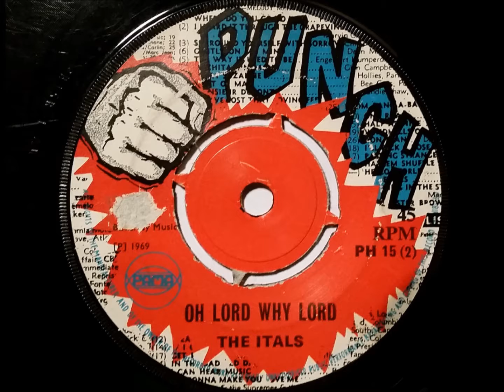Itals Oh Lord Why Lord - Punch - Pama